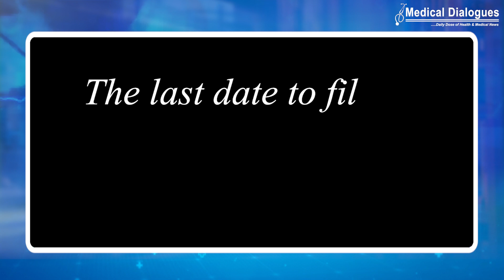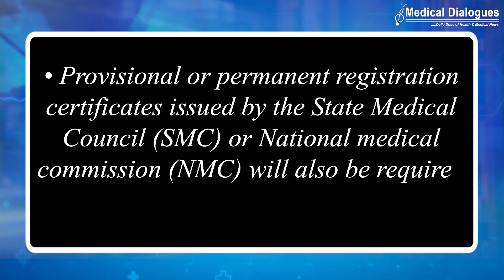NEET SS application form 2022 out now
The National Board of 1 Examinations (NBE) has released the application form for the (NEET SS) with information bulletin at nbe.edu today, , 3 p.m onwards. Along with the application form, NBE has also announced the
NEET SS 2022 exam date which is September 1 and September 2
 for different groups.
The last date to fill the NEET SS 2022 application is August 4, 2022